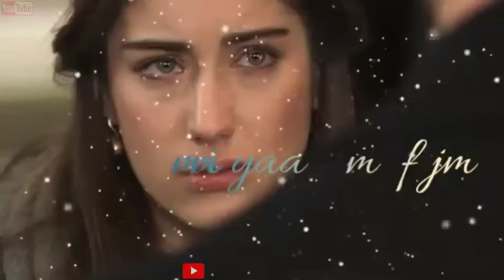Teri 😘Yaadon Pe♥️ Jo Khusboo 👨‍❤️‍👨Hai😢 Sad Status 💒FERIHA 💘😘😍